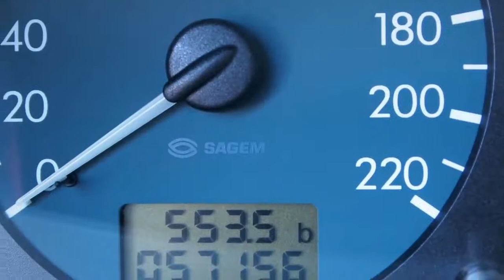Citroën Xsara Coupe 1.4i Ligne Seduction 57dkm Inruil mogelijk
18-FH-KB 57.156 km
  Prijs:     € 1.748
  Merk:     Citroën
  Model:     Xsara
  Type:     Coupe 1.4i Ligne Seduction 57dkm Inruil mogelijk
  Carrosserievorm:     Hatchback (3 drs)
  Bouwjaar:     2000
  Transmissie:     handgeschakeld
  Kleur:     Blauw metallic
  BTW/Marge:     marge
  Brandstof:     benzine
  Energielabel:
* Achterbank neerklapbaar
* Airbags
* Bekleding stof
* Glas getint
* Leeslampjes voor
* Metallic lak
* Radio voorbereiding
* Ramen voor elektrisch bedienbaar
* Remindicator
* Side-airbags voor
* Stuurbekrachtiging
* Veiligheids-pakket

Een nette, goed rijdende auto die wordt geleverd met een nieuwe APK. Donderdag KOOPAVOND tot 20:00 uur!